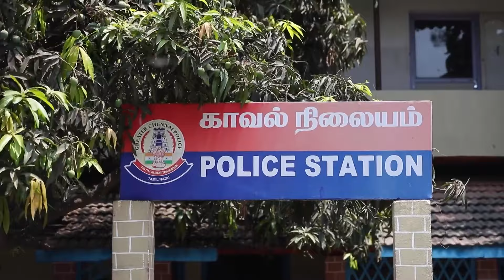Vanaja Learns about Ganga's Plan - Sembaruthi - Full Ep 1030 - Zee Tamil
Ganga informs Vanaja about hiding Bhavani in her room. Adithya files a missing person complaint with the police to find Bhavani. Akhila taunts Parvathy while Pattamma cries for Bhavani.